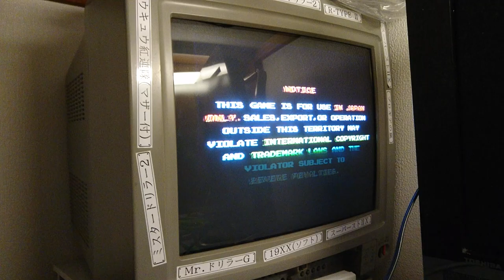bubble bobble pcb taito